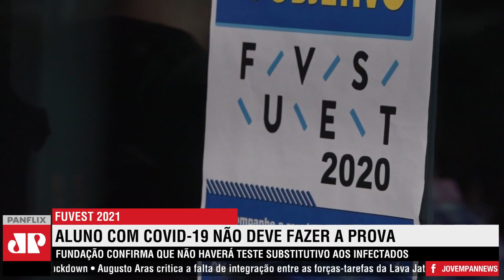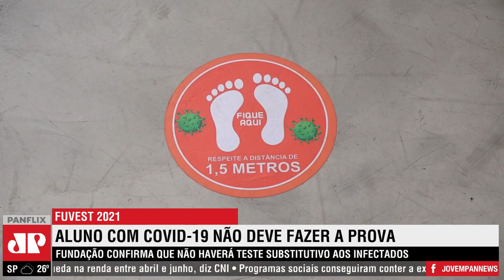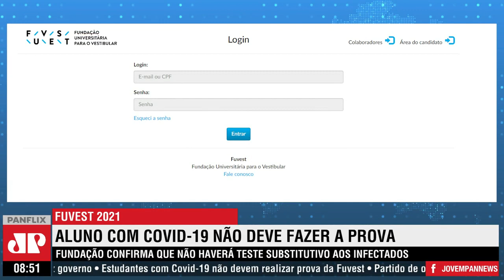Fuvest diz que vestibulandos infectados a partir do dia primeiro não farão prova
Fundação confirma que quem testar positivo para COVID-19 a partir do dia 1 de janeiro não poderá realizar a primeira fase da Fuvest 2021, e que não haverá teste substituto para candidatos infectados. A prova acontece no dia 10 de janeiro.